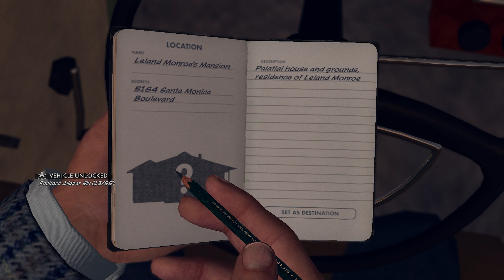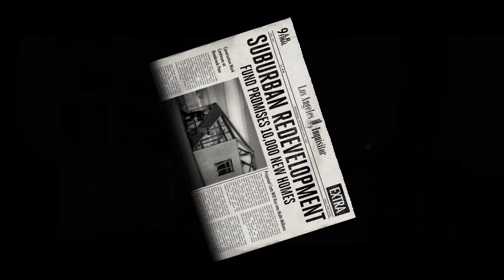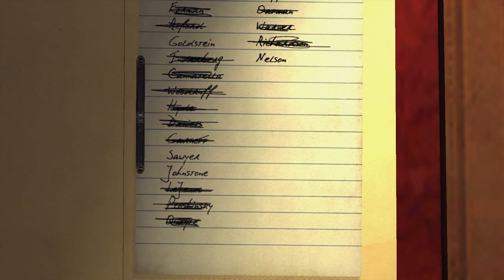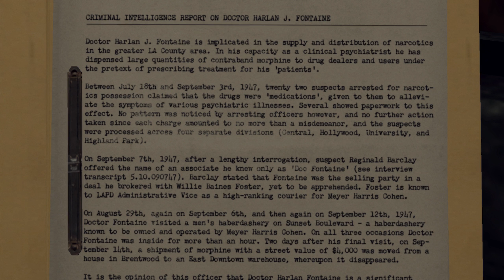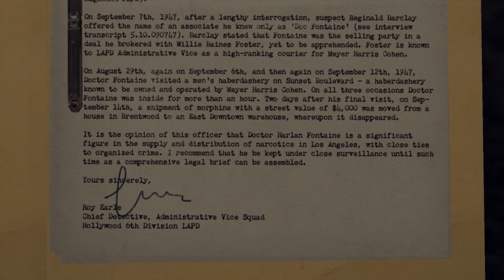(Classics) L.A. Noire Playthrough #63 - "A Polite Invitation" Part 2 | No Commentary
L.A. Noire Main Story Playthrough (Arson Division)
No Commentary - MIC Off
Case:  A Polite Invitation Part 2

**NOTE**: Due to copyright, unfortunately audio volumes had to be edited to avoid infringements & blocking of videos. I wish there was a better solution. Sorry about this guys :(

Specs:
i7 6700k 4.0 ghz up to 4.2 ghz
GTX 980m 8gb
32gb RAM 2133mhz
SSD m.2 PCIe - Game installed

Applications:
Record Software: Dxtory UTvideo lossless codec

Render Settings:
- H.264 Codec
- High Profile/Level
- 2560 x 1440 HD (1920 x 1080 native)
- Frame rate: 29.97
- Progressive
- VBR 2 pass
- Square Pixels 1.0
- Bitrate: 20mbps

Audio:
AAC
48khz
Stereo
320kbps

Youtube Codec: VP9